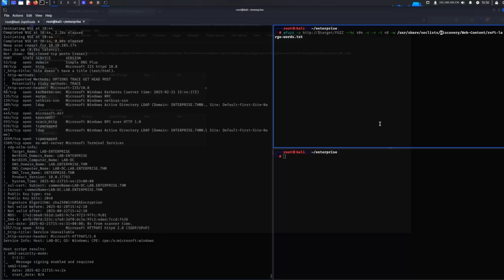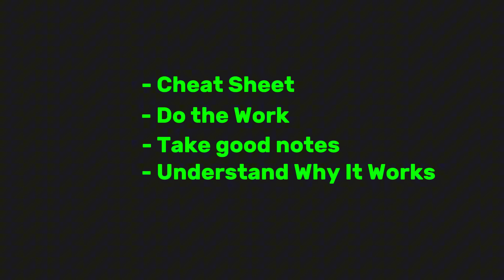Fastest Way to get the OSCP (2025)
Happy Learning!